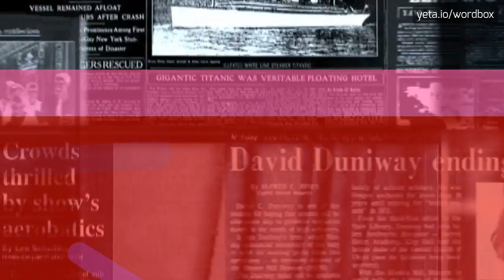PEZIZA - HOW TO PRONOUNCE IT!?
Watch how to say and pronounce "peziza"!
Want to know how other words sound like? Look for สกุลพีซิซา, ruskomaljakkaat, fungus, fungus genus, peziza-suku, pezizaceous, saprophytic, pézize, peziza, pezizas, genus, género peziza, pezizoid, genus peziza on wordbox channel!